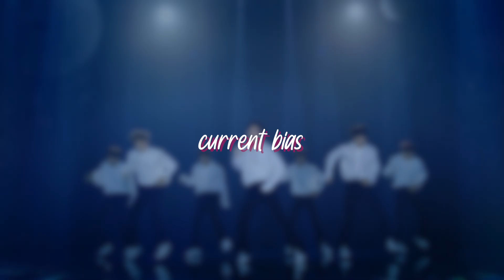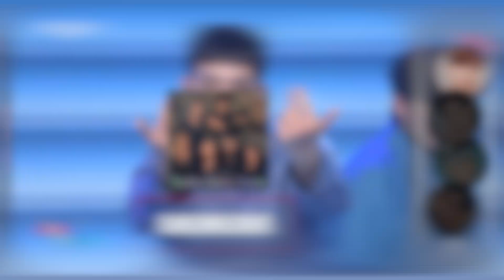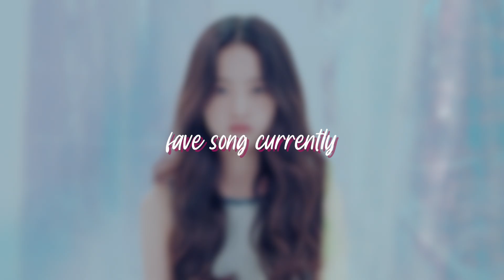VAV Favorites | Me Vs. Subscribers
Hey. Hi. Hello. I asked y'all what your VAV faves were and here are some of the answers! These are our VAV favorites.

it's just our opinions lol.

Category intro music: Under the Moonlight (instrumental) - VAV
All other music is mostly credited in the vid.